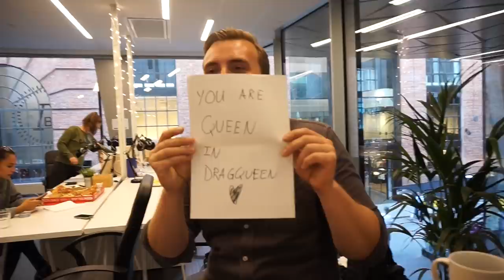Innspilling på Splay!! :: Dag 6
♡VIDEO/REDIGERING
Kamera: Canon eos 700d
Vlogkamera: Sony A5000
Redigeringsprogram: iMovie
Studiolys: Ebay

♡INFO
Starta med youtube: Sommeren 2014

Musikk: reason why we lose - cartoon